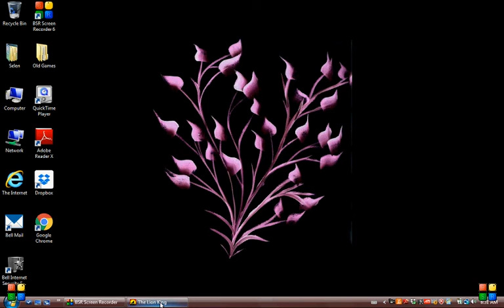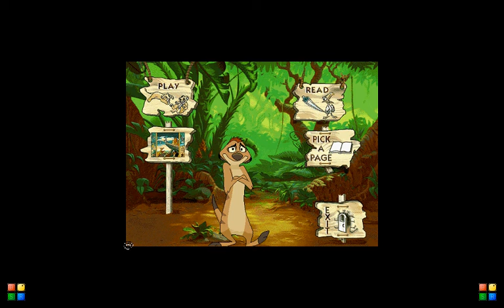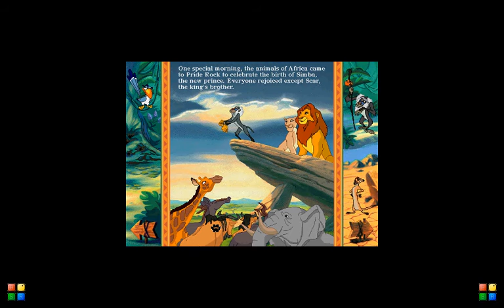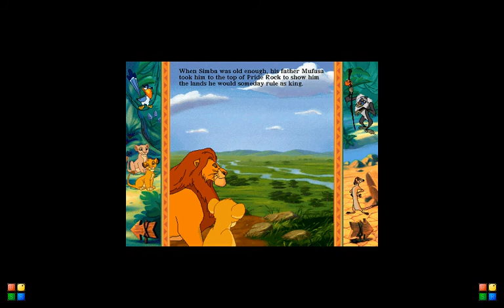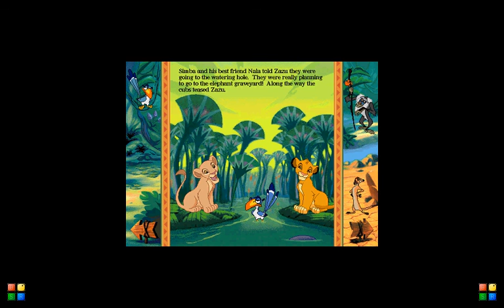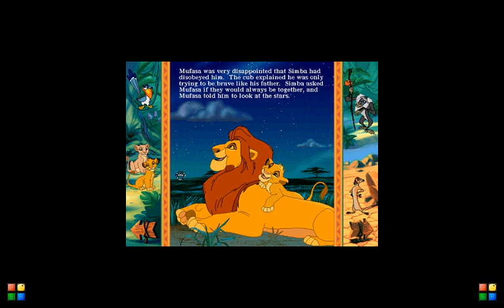Let's Play - Disney's The Lion King part 1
After moving and working, I'm back with more Disney PC games. This game is from Disney Interactive, The Animated Storybook series.

Using a new program to record my games from a windows visa called BRS. Go check them out if you are interested.